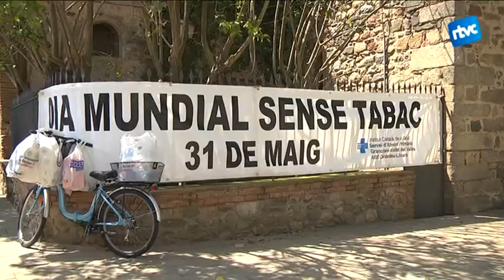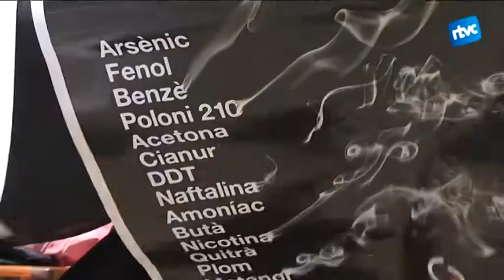Cardedeu amb el dia mundial sense fum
Avui és el Dia Mundial sense Tabac, i ahir Cardedeu ja s'hi va sumar amb una taula informativa. Durant tot el matí les infermeres del CAP de Cardedeu van distribuir guies i consells per deixar de fumar.